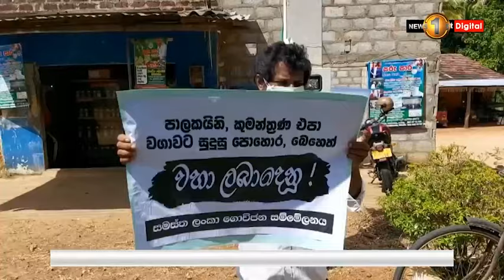ගොවි ජනතාවගේ අරගලය